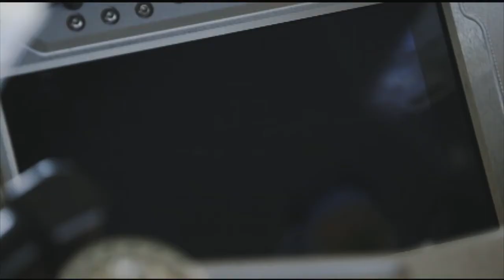Mission Motors - Mission RS Performance - street legal race ev